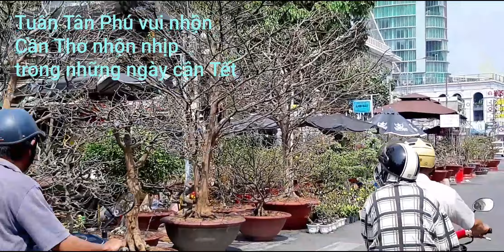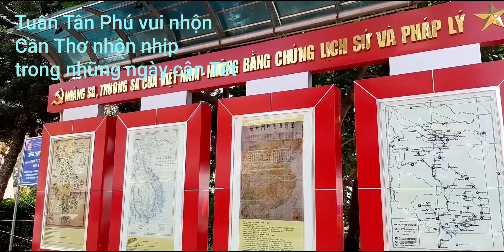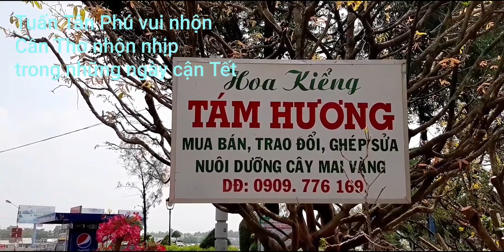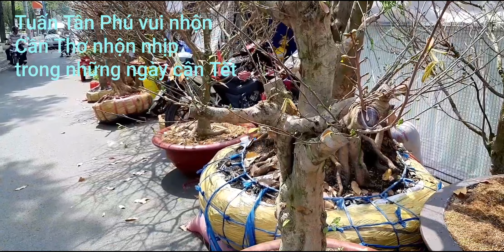Cần Thơ nhộn nhịp trong ngày cận Tết- rất vui cả nhà ơi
Tuân sin Chân thành cảm ơn mọi người đã ủng hộ Tuấn vừa qua xin thành thật cảm ơn rất nhiều